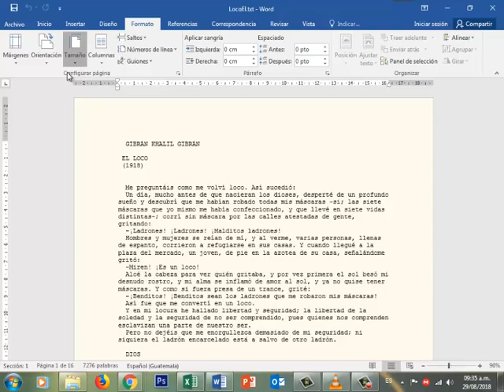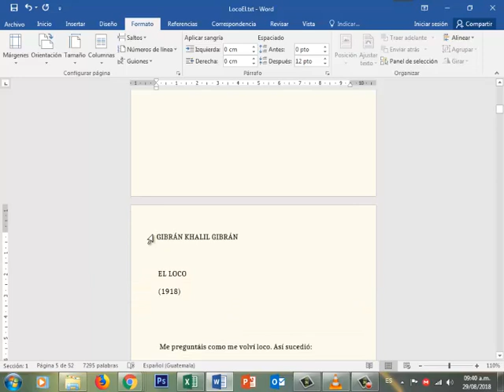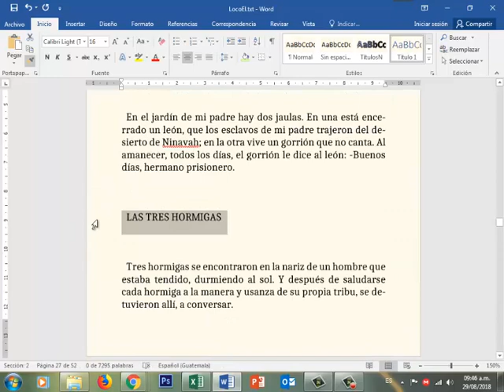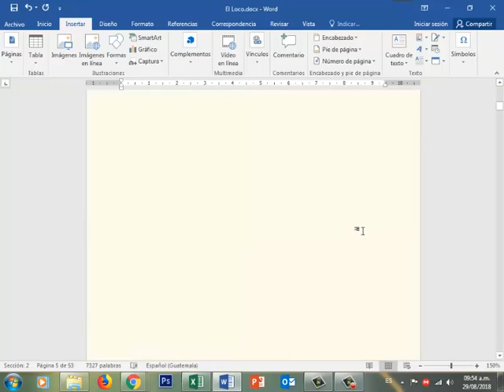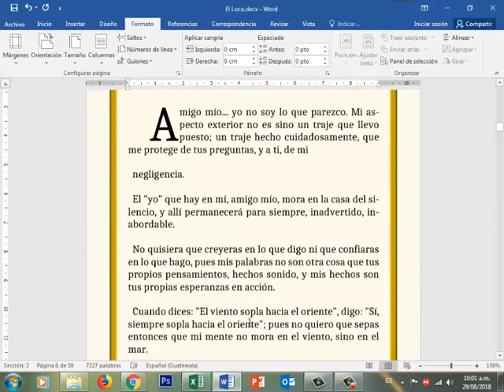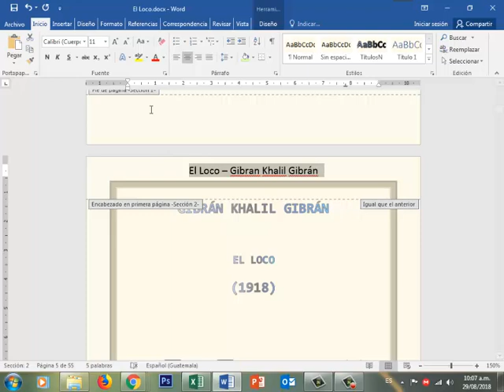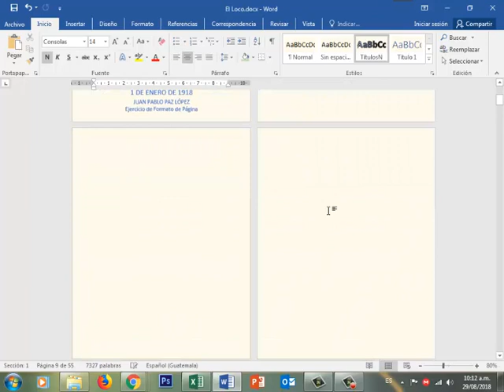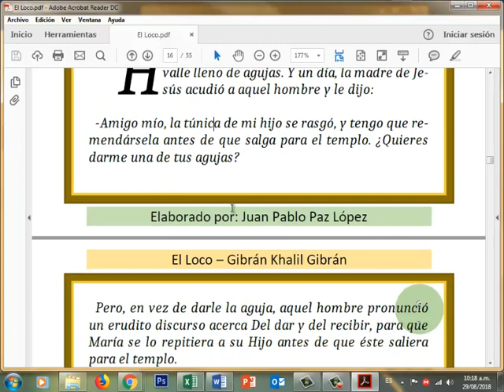Formato de página - Creando Libros electrónicos.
modificar tamaño de página, encabezados, pies de página,  numeración, saltos de sección, en fin, todo lo que la creación de un E-book requiere.